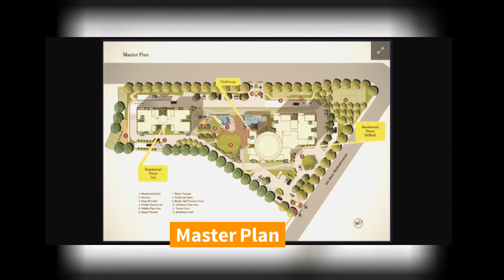Salarpuria Sattva Luxuria - Salarpuria Sattva Group | Apartment in Bangalore | CommonFloor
Project Title Description - Salarpuria Sattva Luxuria is an unmatched Residential property located in Malleshwaram, Bangalore. The project offers plenty of benefits that includes prime location, comfortable and lavish lifestyle, great amenities, healthy surroundings and high return.

Builder Description - Founded in 1986 with the primary focus of developing high-quality constructions. The Salarpuria Group has strived to achieve excellence in the field of Construction, Architecture, Real Estate, Construction Management, Facility and Infrastructure Management and Finance. Since its establishment the group has given the best value and quality to clients.